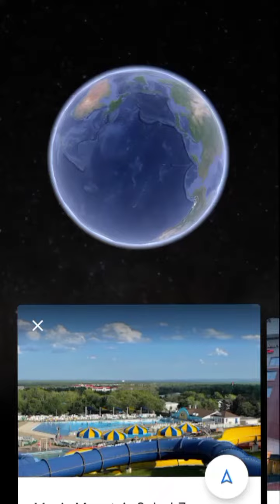Magic Mountain Splash Zone Water Park in Moncton || 3D